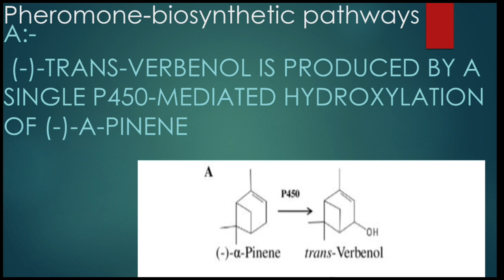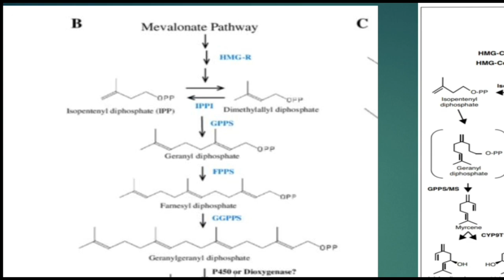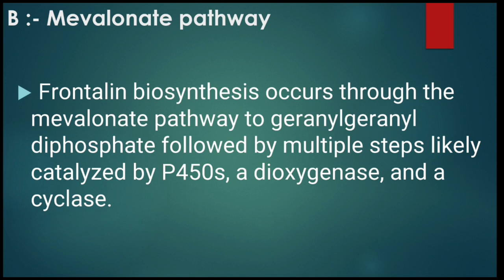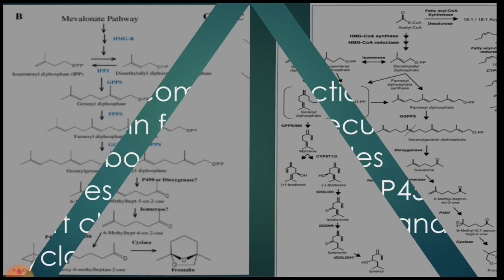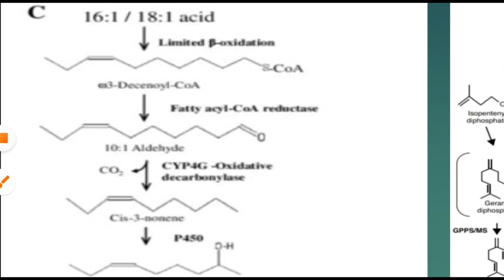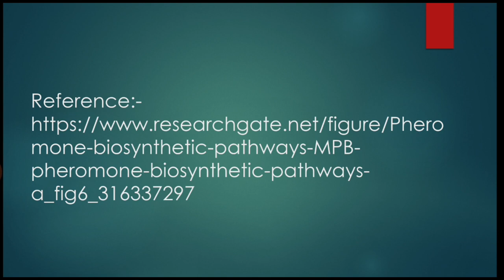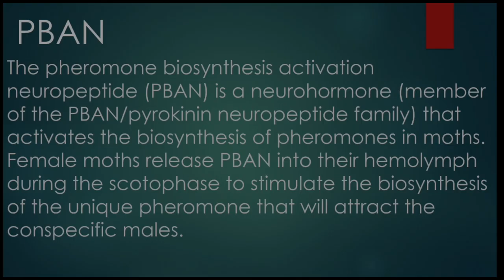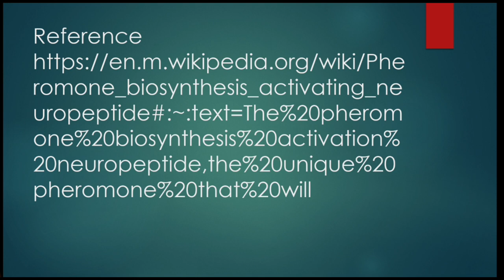biosynthesis of pheromones for msc zoology final year entomology | notes | bsc msc agriculture.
Pheromone-biosynthetic pathways
A:-

(-)-TRANS-VERBENOL IS PRODUCED BY A
SINGLE P450-MEDIATED HYDROXYLATION
OF (-)-Α-PINENE

B :- Mevalonate pathway
 Frontalin biosynthesis occurs through the

mevalonate pathway to geranylgeranyl
diphosphate followed by multiple steps likely
catalyzed by P450s, a dioxygenase, and a
cyclase.

C:-

exo-Brevicomin production from
long chain fatty acid precursors in
the fat body of unfed males
involves steps catalyzed by P450s, a
short chain dehydrogenase, and a
cyclase.

Reference:-

mone-biosynthetic-pathways-MPB-
pheromone-biosynthetic-pathways-
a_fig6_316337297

The pheromone biosynthesis activation

neuropeptide (PBAN) is a neurohormone (member
of the PBAN/pyrokinin neuropeptide family) that
activates the biosynthesis of pheromones in moths.
Female moths release PBAN into their hemolymph
during the scotophase to stimulate the biosynthesis
of the unique pheromone that will attract the
conspecific males.

Molecular mechanism of action

The receptor belongs to the G-protein coupled
receptors, and its activation leads to an increase of
intracellular calcium levels. According to the effects
of gene disruption in the pheromone synthesis of
bombykol, the main pheromone component of the
silk moth (Bombyx mori) and the corn earworm
moth (Helicoverpa zea), the increase in intracellular
calcium levels turns to activate different key
enzymes of the last steps of pheromone
biosynthesis.

Reference

romone_biosynthesis_activating_ne
uropeptide#:~:text=The%20pherom
one%20biosynthesis%20activation%
20neuropeptide,the%20unique%20
pheromone%20that%20will